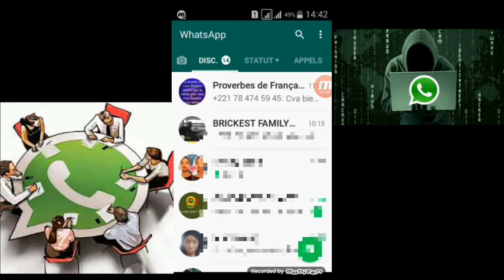Noydeff so beugoul nioukham nii yagui en ligne si Whatsapp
Sobeugoul nioukham ni yagui connecté si whatsapp ni gay deff